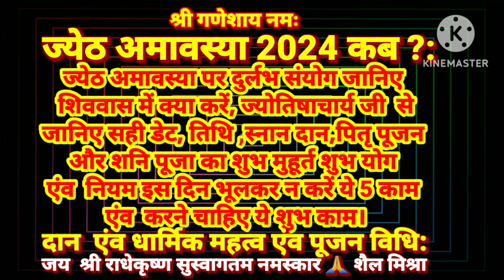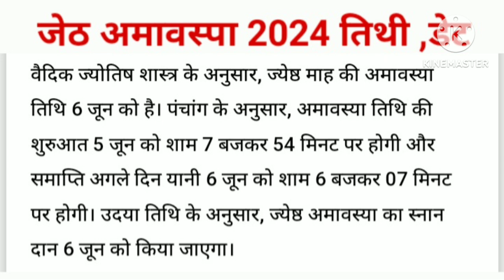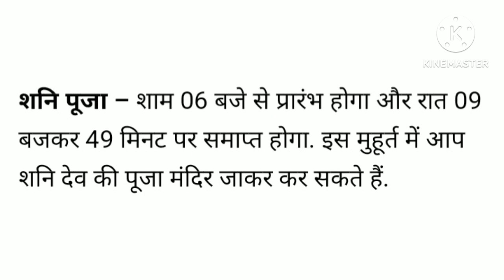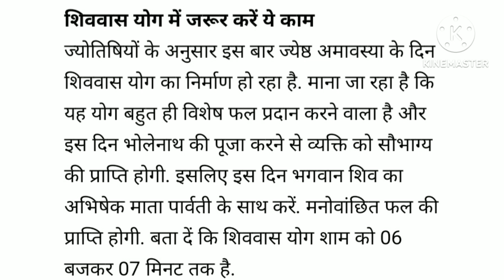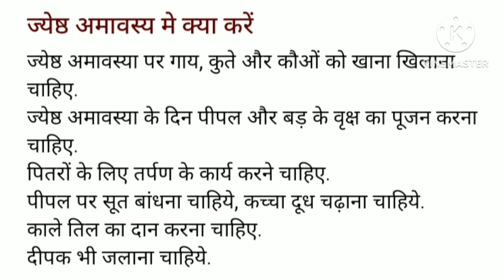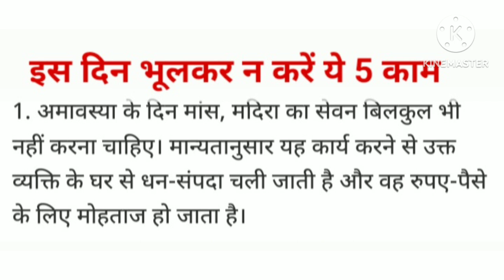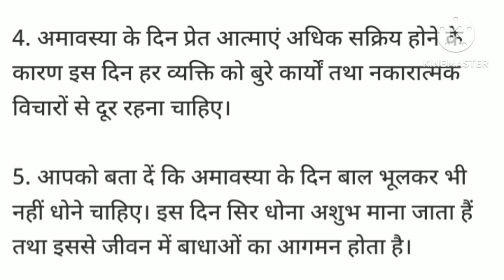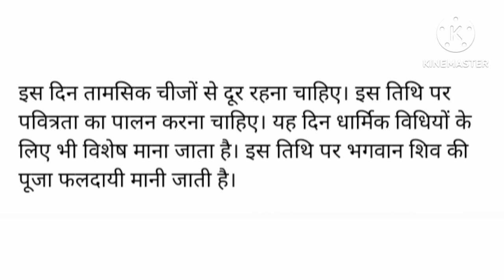ज्येठ अमावस्या 2024 कब जानिए सही डेट तिथि डि.बाक्स में देखे सम्पूर्ण डिटेल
ज्येष्ठ अमावस्या 2024 कब ? ज्योतिषाचार्य जी से जानिए सही डेट तिथि कब आरंभ कब समाप्त स्नान दान पितृ पूजन शनि पूजा का शुभ मुहूर्त ज्येठ अमावस्या पर दुर्लभ संयोग शिववासा में क्या करें ? शिववास शुभ समय
ज्येष्ठ अमावस्या पर दान और धार्मिक महत्व
पूजा विधि एंव नियम इस दिन भूलकर न करें ये 5 काम
और करे ये शुभ काम
पूजा पाठ करेंंट जानकारी ज्येष्ठ अमावस 2024